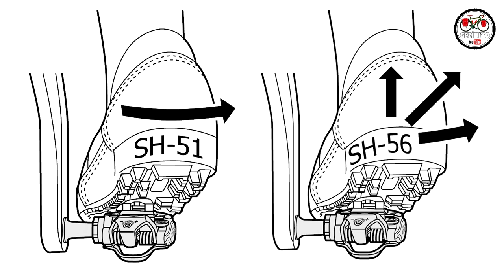Kilitli Bisiklet Pedalı | Shimano SPD | Kilitli Pedal Önerileri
Kilitli pedal ya da diğer adıyla spd, özellikle yeni başlayanlar için korkulu rüyadır :) Peki spd pedala yeni başlayacak bisiklet sürücüleri hangi kilitli pedal ve hangi kali tercih etmeliler? İşte kilitli pedal spd konusunda tüm öneriler bu videomda :)